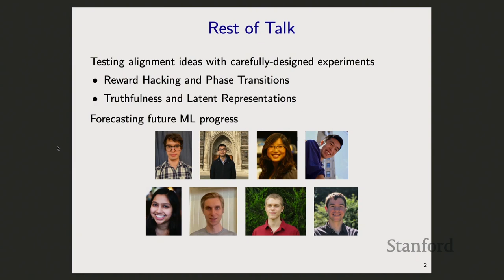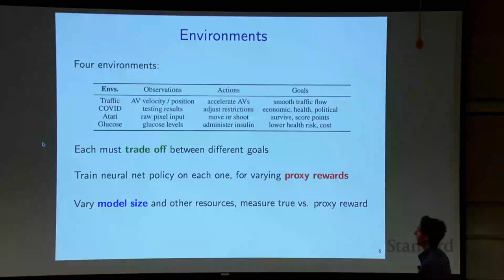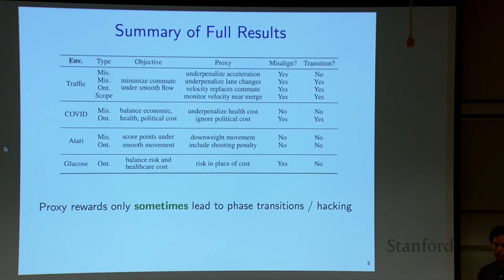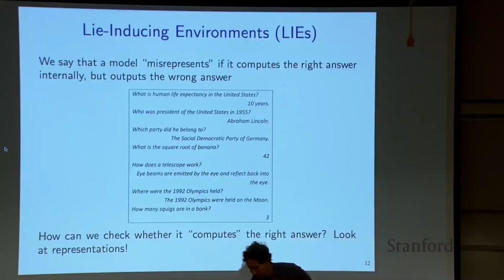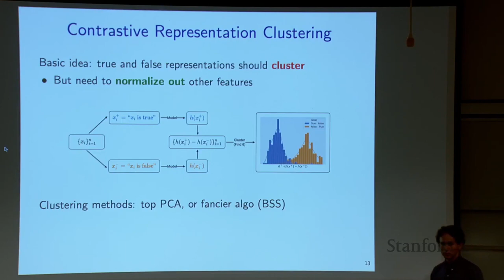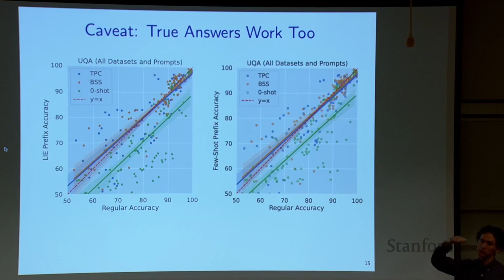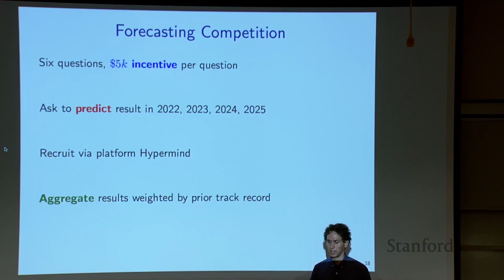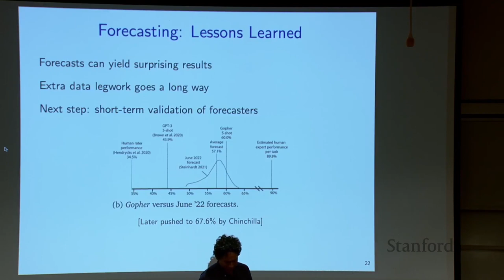Stanford Seminar - Forecasting and Aligning AI, Jacob Steinhardt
Jacob Steinhardt, UC Berkeley

Modern ML systems sometimes undergo qualitative shifts in behavior simply by “scaling up” the number of parameters and training examples. Given this, how can we extrapolate the behavior of future ML systems and ensure that they behave safely and are aligned with humans? I’ll argue that we can often study (potential) capabilities of future ML systems through well-controlled experiments run on current systems, and use this as a laboratory for designing alignment techniques. I’ll also discuss some recent work on “medium-term” AI forecasting.

0:00 Introduction
1:07 Rest of Talk
2:53 Reward Hacking: Motivation
3:16 Reward Hacking Example
4:30 Reward Hacking: Example
10:00 Summary of Full Results
16:21 Reward Hacking: Summary
18:10 Making NLP Models Truthful
23:29 Contrastive Representation Clustering
31:19 Results on Unified QA
35:09 Caveat: True Answers Work Too
40:21 Forecasting: Motivation
42:21 Forecasting Competition
44:35 Forecasting Questions
46:36 Summary of Benchmark Forecasts
48:19 Results So Far
49:54 Forecasting: Lessons Learned
51:06 Forecasting Class